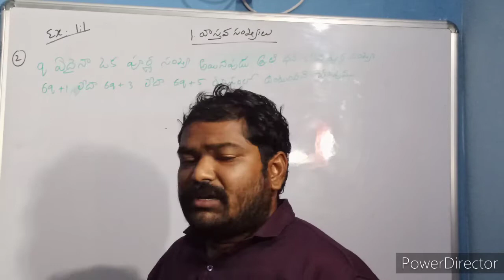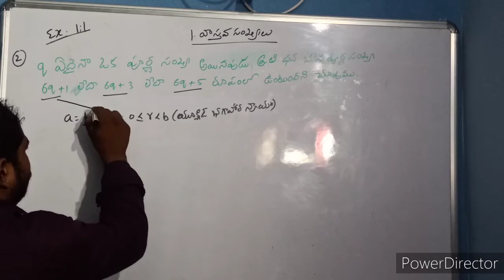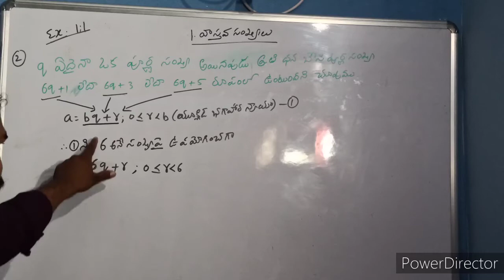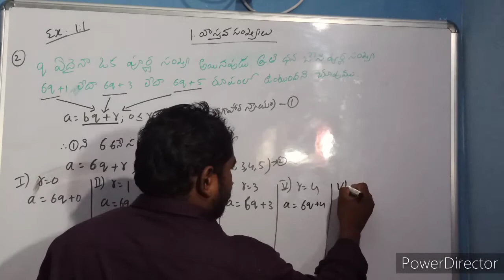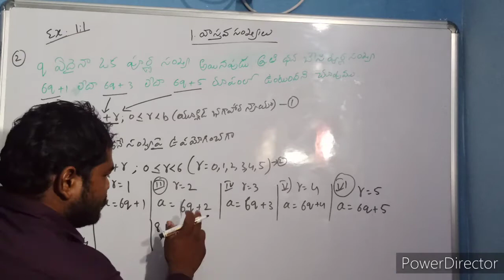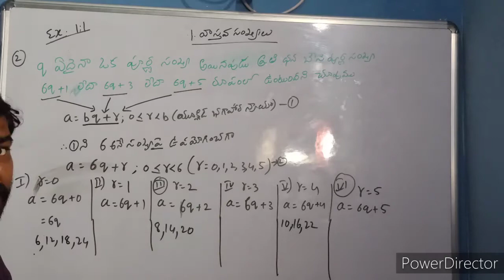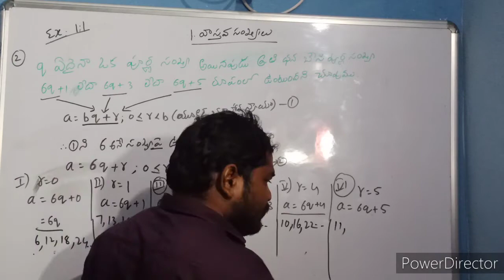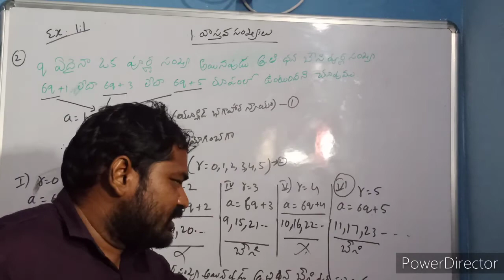10th maths, వాస్తవ సంఖ్యలు..part 7,excercise 1.1(problem 2)....eculid division lemma. KONURU maths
part 4

part 5

part 6

kiran ,gandham ,KONURU, gandham.,kiran 777888, easy maths , teacher director, tet maths dsc maths ,sgt maths. ctet maths ,...